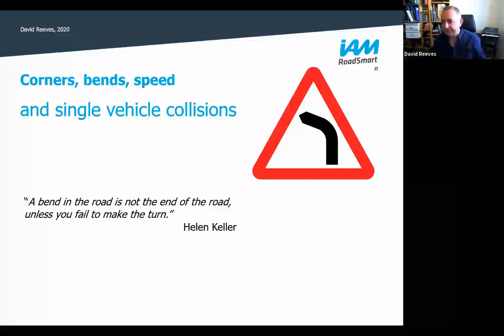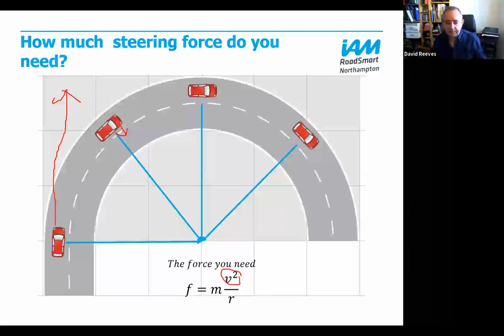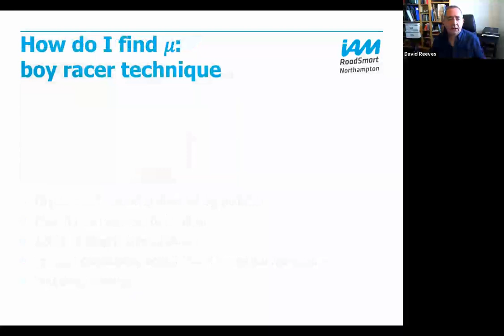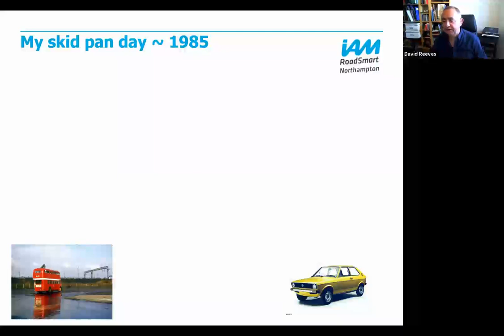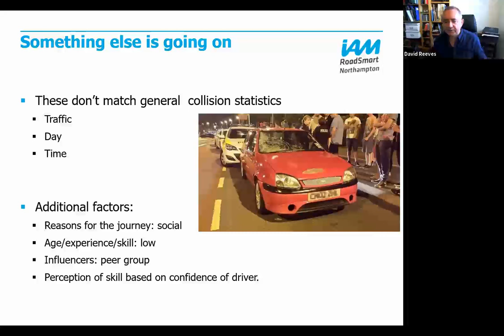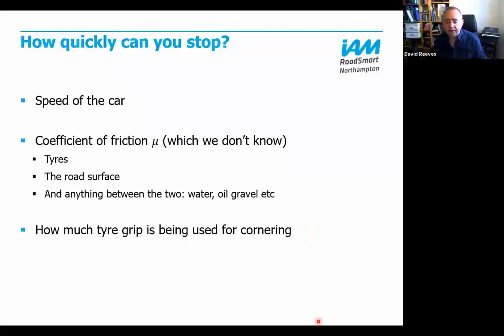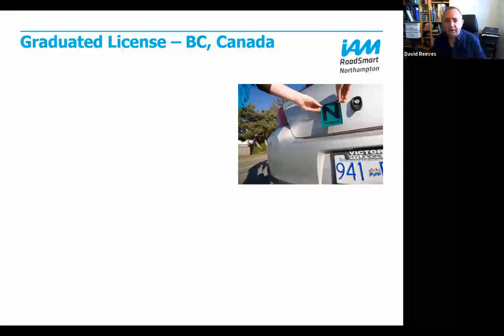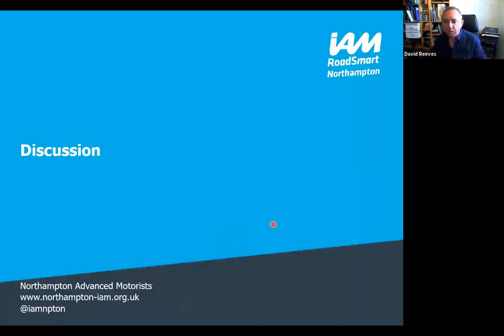Bends single vehicle collissions young drivers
Short webinar covering advanced driving techniques for bends/corners (including limit points), single vehicle collissions and young drivers.  By Northampton Advnced Motorists.